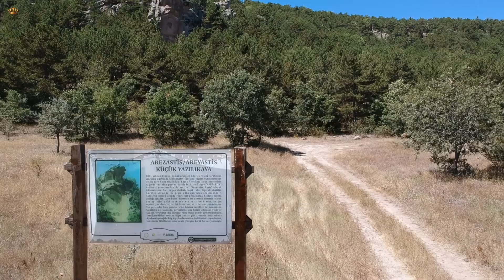FRİGYA ²⁰¹⁹ | Frig Vadisi | Frig Yolu | İkinci "Kapadokya" | Hava Çekimi ✈️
00:00 Ayazini Peri Bacaları
00:55 Gerdekkaya Mezar Anıtı
01:52 Midas Anıtı (Yazılıkaya)
04:00 Aslanlı Mabet
04:31 Kümbet
05:45 Avdalaz Kalesi
06:30 Göynüş Vadisi - Aslantaş
07:48 Frig Vadisi Tabiat Parkı
10:35 Ayazini Kaya Kilisesi ve Mağaralar
12:16 Küçük Yazılıkaya (Areyastis Anıtı)
12:55 Üçlerkayası
13:52 Emre Gölü

Frigya (Antik Yunanca: Φρυγία), Sakarya Irmağı ile Büyük Menderes'in yukarı çığırları arasında kalan bölgenin eski çağdaki adıdır. Bu ad, Balkanlar’dan gelip bu bölgeye yerleşen Friglerden geliyordu.

In classical antiquity, Phrygia (/ˈfrɪdʒiə/; Ancient Greek: Φρυγία, Phrygía [pʰryɡía]; Turkish: Frigya) was a kingdom in the west central part of Anatolia, in what is now Asian Turkey, centered on the Sangarios River. After its conquest, it became a region of the great empires of the time.
Stories of the heroic age of Greek mythology tell of several legendary Phrygian kings:
-Gordias, whose Gordian Knot would later be cut by Alexander the Great
-Midas, who turned whatever he touched to gold
-Mygdon, who warred with the Amazons

Фри́гия (греч. Φρυγία, лат. Phrygia, тур. Frigya) — внутренняя историческая область на западе Малой Азии и могущественное царство, являвшееся первой из известных грекам «паназиатских» держав.
Название «Фригия» произошло от имени бригов или фригийцев — народа, переселившегося сюда с территории южных Балкан около 1200 г. до н. э. До нашего времени сохранились сведения о двух фригийских царях, Мидасе и Гордии.